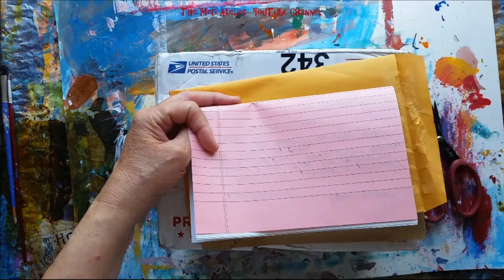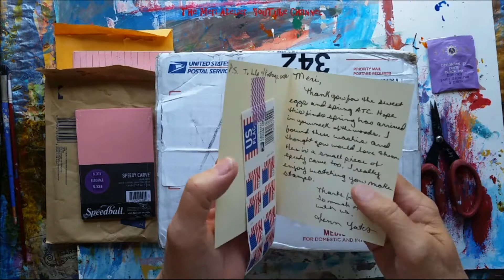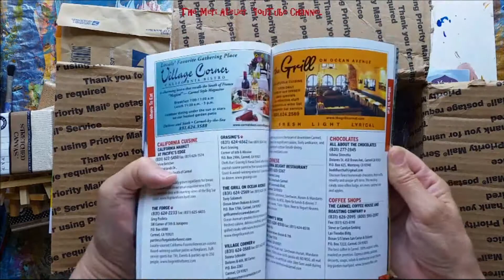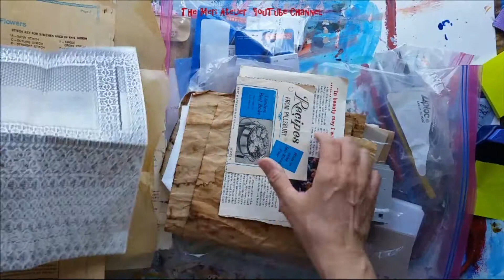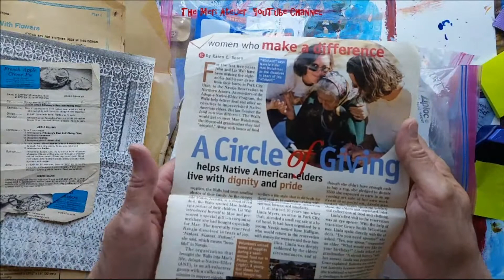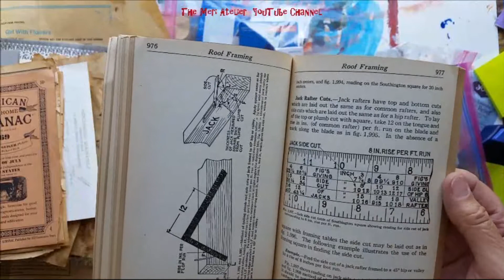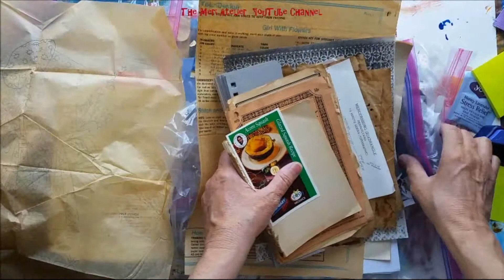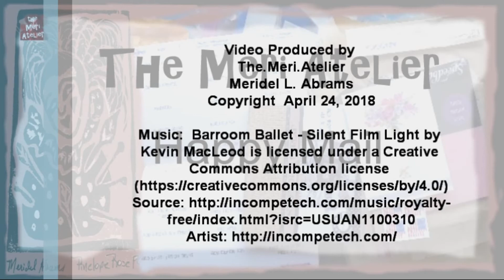Happy Mail From Gina, Lucia, and Jenn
fun happy mail surprises . . . I open mail from Gina, Lucia and Jenn.  Thank you all for your kindnesses.